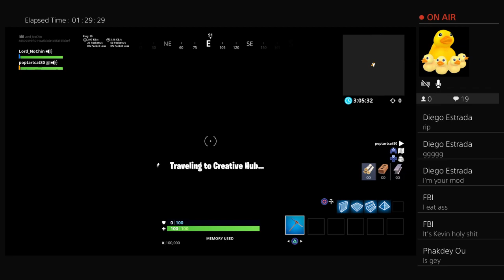Doing Challenges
Will play Dark Souls, Fortnite, COD, and other games.